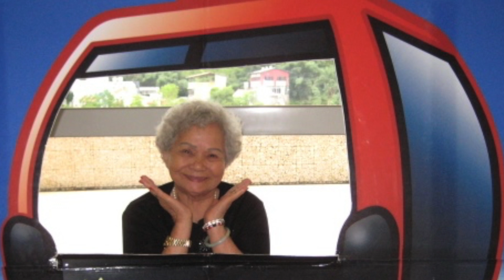Dear Grandma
This video is about Dear Grandma